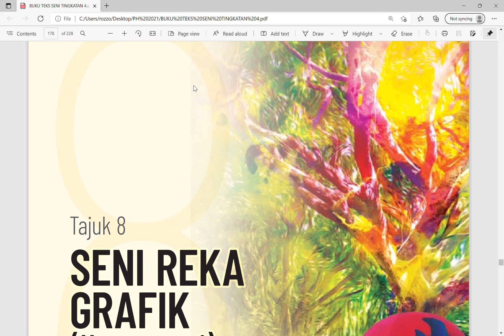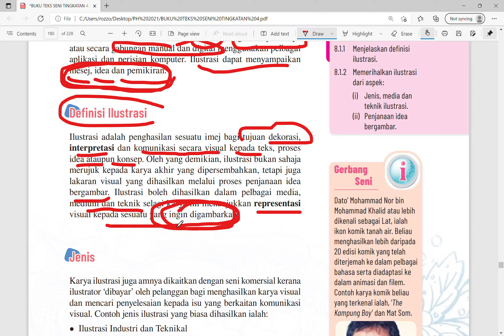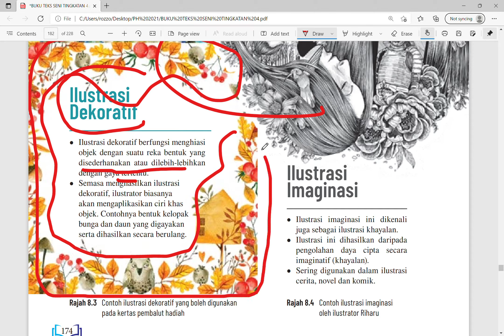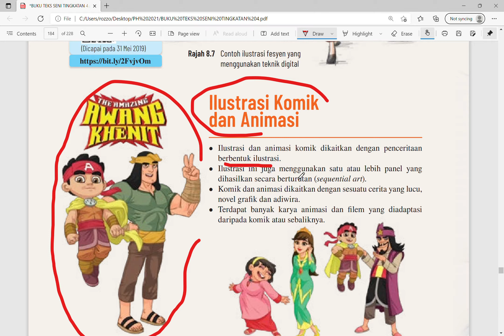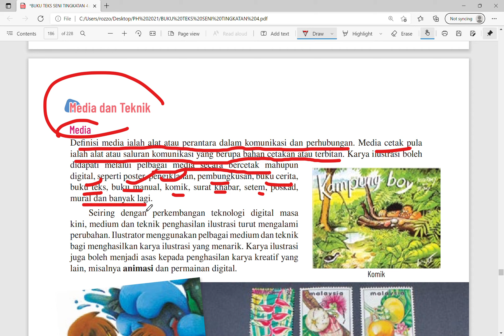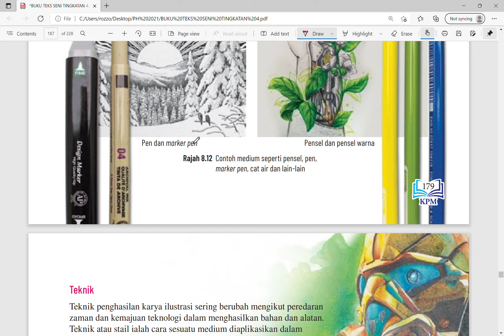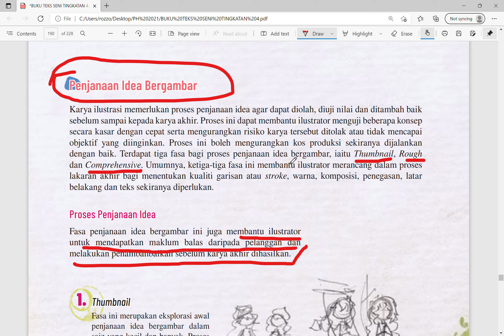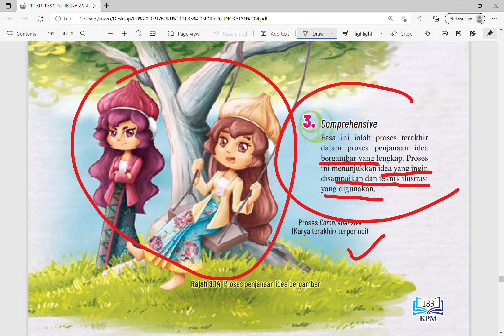Ilustrasi TINGKATAN 4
Ilustrasi